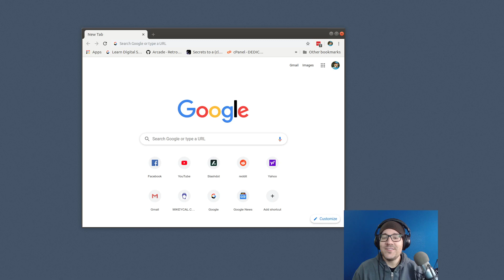Prepping for Blender 2.8 Video Editing Series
Let me know if you have any recommendations for my tutorial setup.